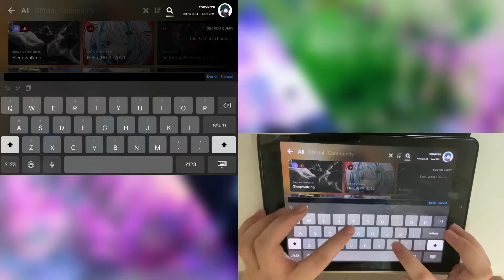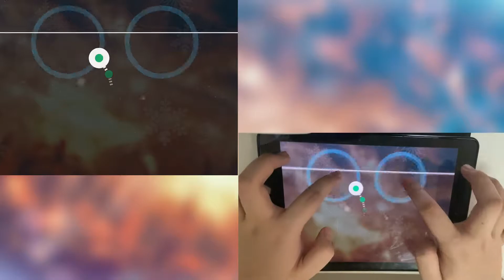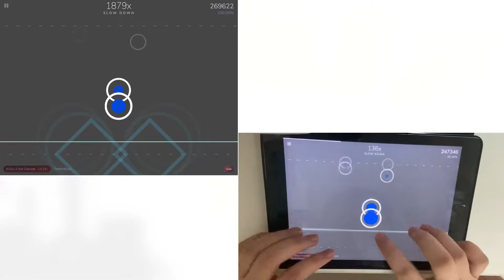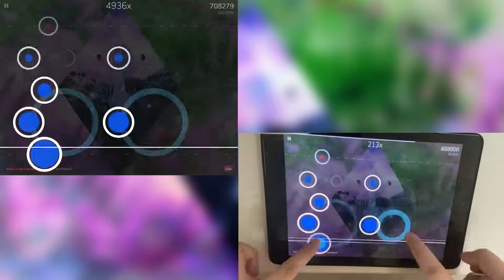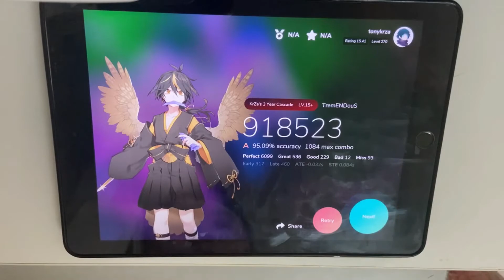[Cytoid] Happy New Years lads. (かめりあ - TremENDouS)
So, this is it. My 50th 15+ chart. It’s been quite a three year journey hasn’t it?

This will probably not be the most extensive and elaborate thing I have made, but it probably is one of the most insane and bombastic ones. I had to storyboard this all in a week ;-;

This is the culmination of my skills as a charter being refined, mixed with my storyboarding skills working at their… dare I say, finest. This is a mic of the four years I’ve been following Cytoid, and potentially a fifth one to come. I hope it shines though, and of course…

Have a happy new years!

Charter: TonyKrZa (me)
Storyboarder: TonyKrZa (me)
Rank: A
Score: 918-523
TP: 95.09%
Mods: None

What is Cytoid?
Cytoid is a music game where you can create, share and play your own levels!

Powered by community, with many dedicated creators, Cytoid provides a huge variety of musical genres to enjoy and a diverse range of gameplay design. Interact with other players through score leaderboards, a voting system to support your favourite levels, and the new rating system to put your rhythmical ability to the test and compete against the best of the best. Think you're up to it?